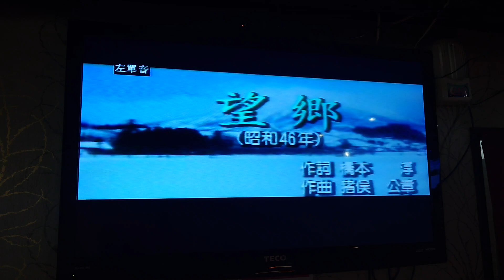林明裕翻唱 望鄉 唄 森 進一